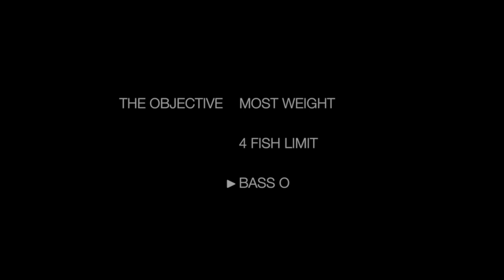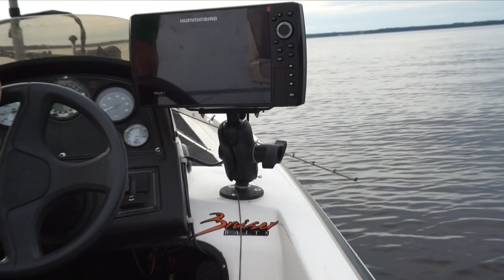Dinsmore Outdoors VS TKO Dock Fishing the St John’s River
I went fishing today with Joe from Dinsmore Outdoors.
We went out on the St Johns River in search for some
big bass!!

- - - - - Pro Staff - - - - -

- - - - - Music - - - - -

- - - - - Equipment - - - - -

EDITING → Final Cut Pro 10.3
FILM → Sony a5100 and GoPro Hero 5